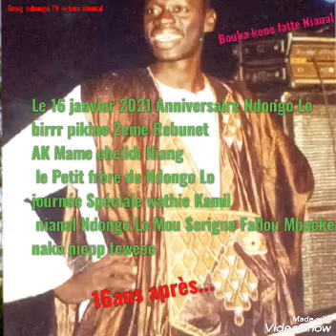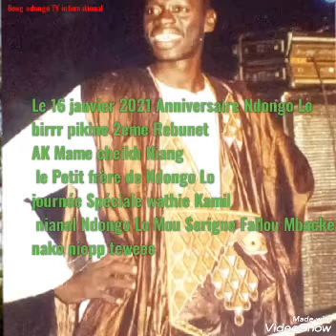Ndongo Lo 16 janvier 2021 birr pikine 2eme Rebunet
Beug ndongo TV international
La chaîne télévision autrement de Ndongo Lo